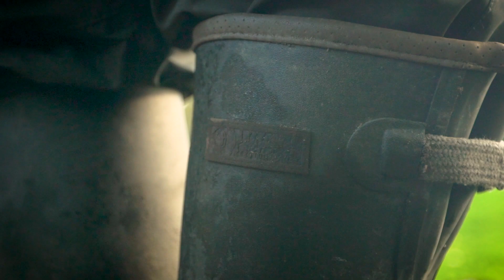NASH - Lábbelik 👟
Nash ZT Footwear -Teljesítmény minden időben ❄️
Elérhető a viszonteladóknál most!